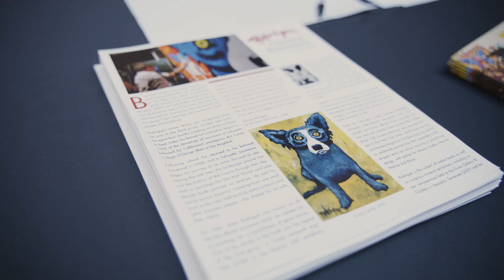"Blue: The Life and Art of George Rodrigue" Screens in Italy: The Bayou Teche Meets The Grand Canal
Venice, Italy, August 31, 2024

“Blue: The Life and Art of George Rodrigue,” directed by Sean O’Malley and produced by the New Orleans-based TV station WLAE-TV, celebrated its world premiere with an international screening for an exclusive mix of filmmakers, producers, distributors, and a select group of top journalists from around the world, including the USA, UK, France, Germany, Ukraine, Japan, and Italy.

The event took place at Palazzo Michiel on the Grand Canal in conjunction with the 2024 Art Biennale and with the support of the European Cultural Centre, which will also exhibit a collection of the artist’s works at their other location, Palazzo Bembo, until November.

The Venice Mostra—the world’s oldest film festival—runs concurrently with the Art Biennale, one of the largest and most prestigious international collective exhibitions.

“We discovered an extensive amount of archive film footage and many long-lost photographs in the process of cataloging my father’s materials for this first-ever feature-length documentary of his life and art,” explained Jacques Rodrigue to the audience. “In fact, we are also finding undocumented paintings now, more than ten years after he passed. Currently, we have a digital record of at least 3,600 paintings in our catalogue raisonné database, and we are always looking to find more.”
Ten of these works, plus a famous three-sided sculpture of the Blue Dog, are on display at the Art Biennale until November.

“I was drawn to this project because I grew up in New Orleans with deep Cajun roots,” said Director Sean O’Malley. He continued, “George persevered through multiple challenges in his lifetime on his journey from the small town of New Iberia, LA, to recognition as one of the most important Pop Artists of our time. I’m proud to have the opportunity to tell his moving and uplifting story.”

Raucous applause filled the ancient room after each screening as Jacques Rodrigue spoke movingly about his father: “My dad, who was born near the Bayou Teche in New Iberia, Louisiana, would have gotten such a kick out of his works being shown and his life story being told here in Venice, directly on the Grand Canal.”

“Blue: The Life and Art of George Rodrigue” will have its domestic premiere at the New Orleans Film Festival in October and will air across PBS stations in Louisiana and the United States on dates to be announced.